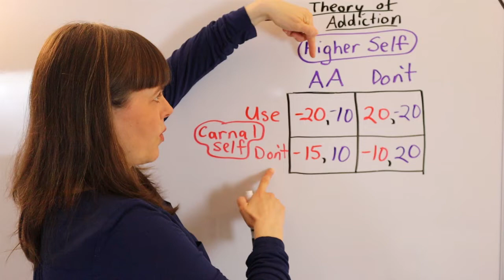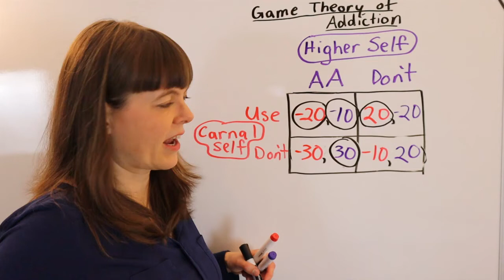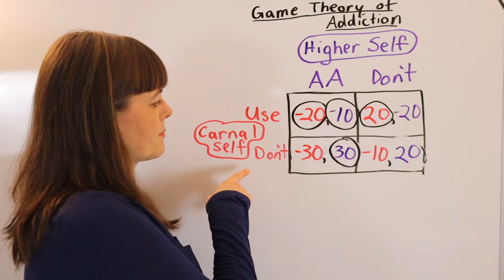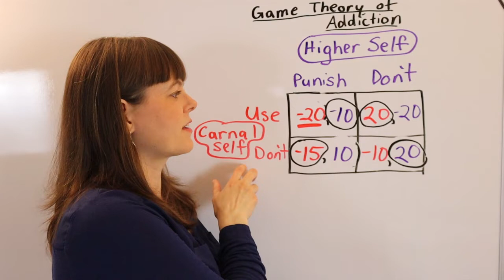The Game Theory of Addiction: Higher Self vs. Carnal Self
This video explains the game theory of addiction as a game between the higher self and the carnal self.  We explore what makes recovery or sobriety stable vs unstable using the concept of Nash equilibrium.  We also use the game theory to show why self-punishment doesn't generally work to address addiction.